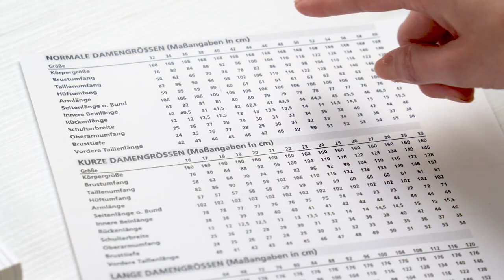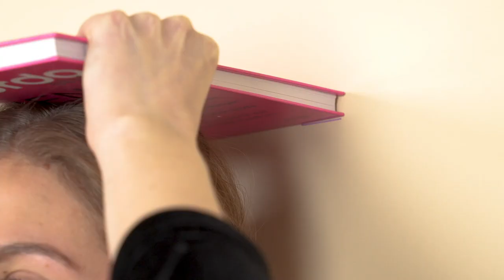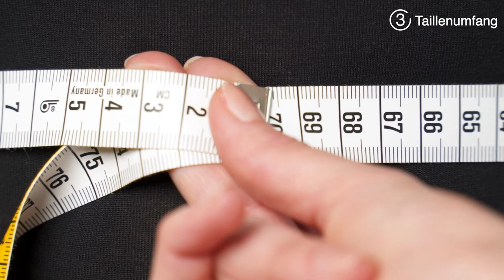TUTO #4 | Medir la parte de arriba del cuerpo